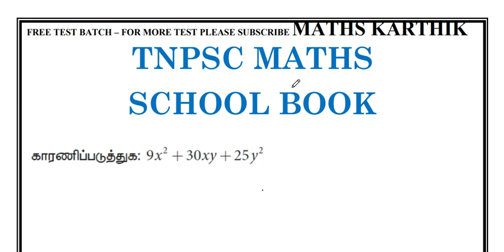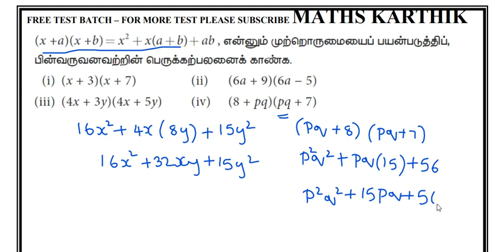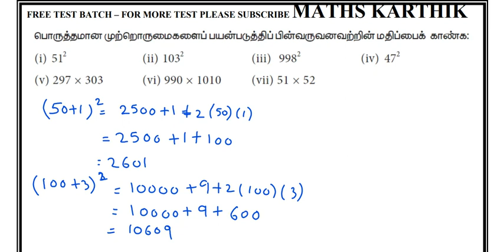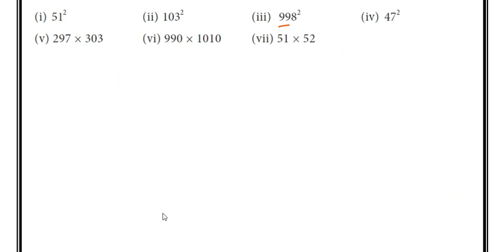TNPSC MATHS -SCHOOL BOOK -7TH MATHS -TERM III algebra